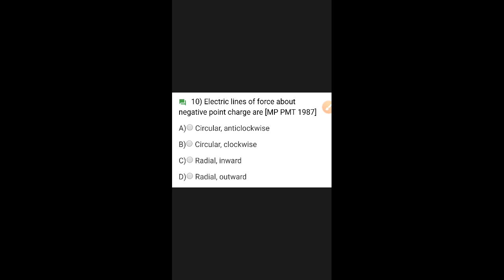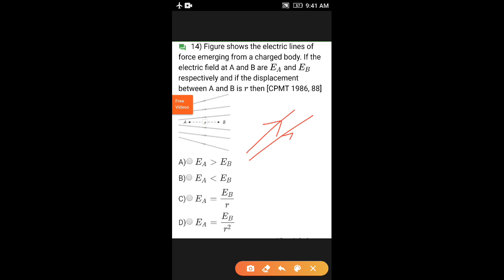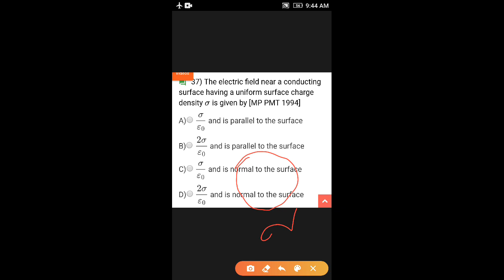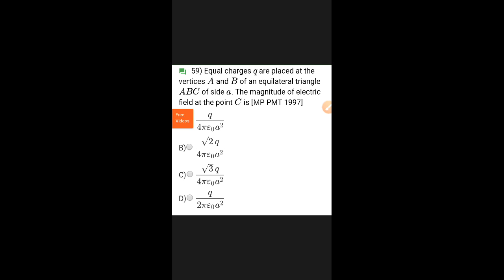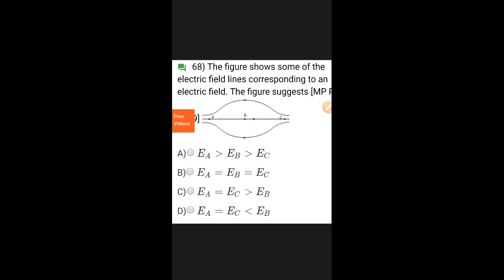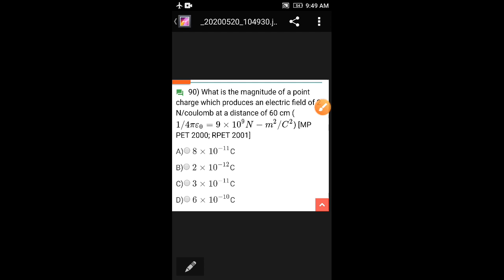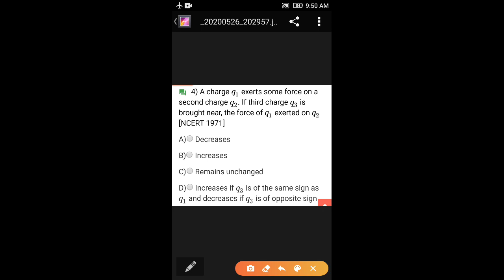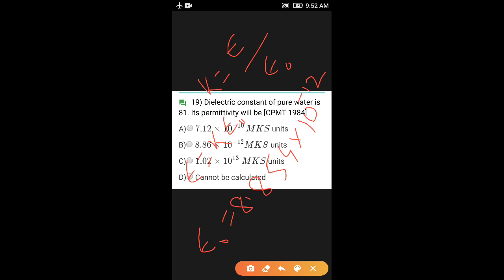Question Answer discussion